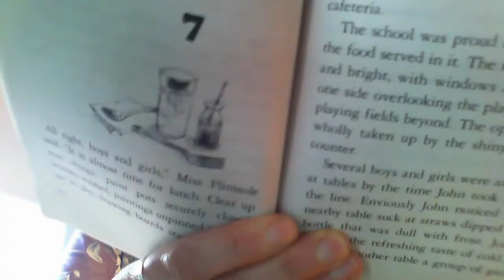The Chocolate Touch - Chapters 6 and 7